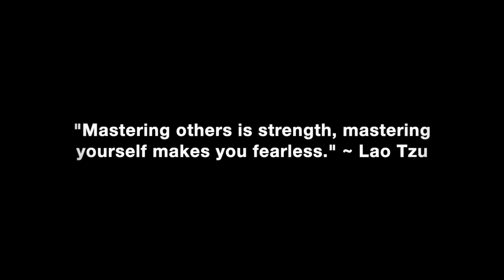Why You Never Break No Contact When You Want Her Back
Why you shouldn’t break no contact when you want her back after she dumped you.

In this video coaching newsletter I discuss an email from a viewer who is a new follower of 4 months and read 3% Man, twice so far. He says he became dopey and overly emotional once she fell in love with him and he couldn’t keep it together. She dumped him and he has struggled with maintaining no contact and has had 2 dates after breaking it that went nowhere. He got upset and totally came unglued and complained to her how he couldn’t take the emotions he was dealing with and just made an absolute mess of things. He was the opposite of masculine and attractive. Now he is back in no contact and asks if he has completely ruined any chance of getting her back now.